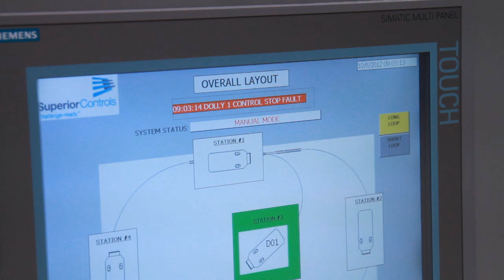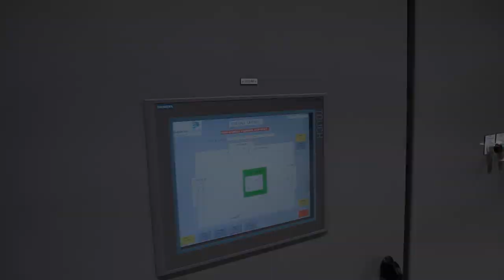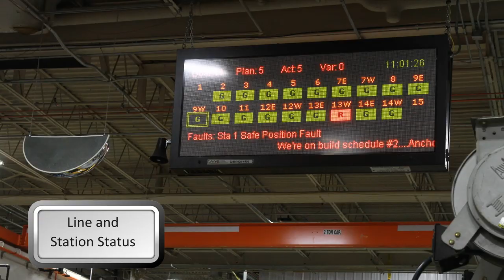Video: Battery-free AGVs In Action Automated Guided Vehicles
RedViking Engineers and Program Managers are experts in designing and building Battery-free AGV Inductive Power Transfer (IPT®) Conveyance Lines, the flexible assembly system that can free your factory or repair center from drag chains, skillets, pits and overhead conveyance. Our controls and software engineers design this easy-to-install system with the capability to quickly make changes when your line needs to handle a new process, product or path.

RedViking brings together teams of engineering and technical specialists to support the automotive, off-highway vehicle, aerospace, marine, defense, and general manufacturing industries across North America.